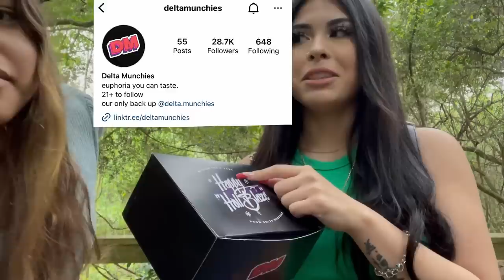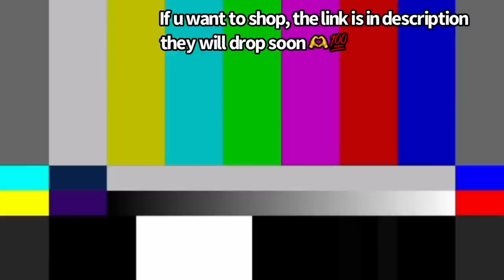Trying EDIBLES for the FIRST TIME in the woods * WE WERE TWEAKING*😳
HEALTH ADVISORY:
we do not promote, abuse or use illegal drugs.
18+ only